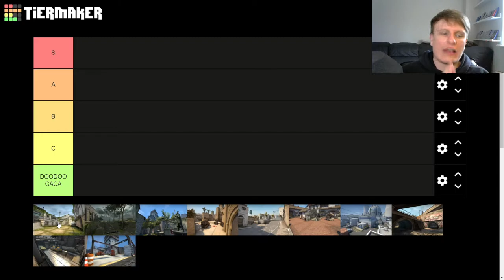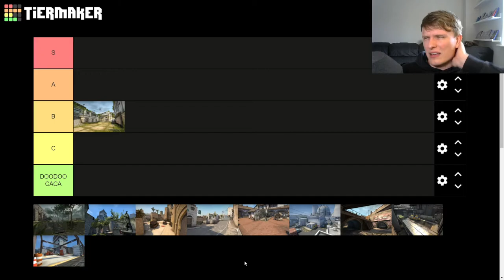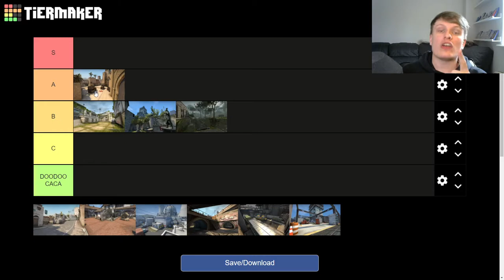Which CS:GO map is the best?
A less serious video today as I take a whack at putting together a map tier list for CS:GO!

You can find this on tiermaker, if you want to have a go yourself, and don't forget to let me know in the comments what you agree with and what you don't!

TLDR:

Best maps: Overpass, Inferno

Worst map: Vertigo